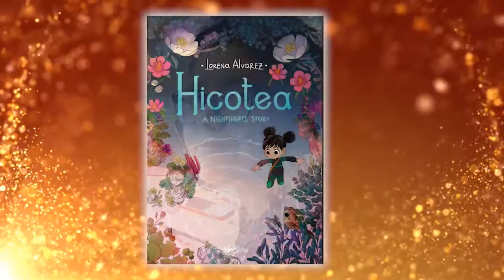Lorena Álvarez: una colombiana que brilló durante la Comic-con